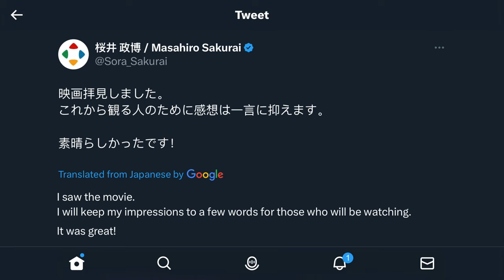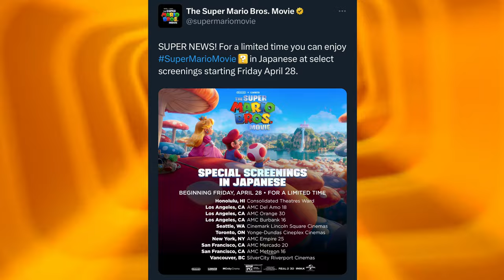Masahiro Sakurai Gives A Review Of The Super Mario Bros. Movie 👀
Did Masahiro Sakurai Enjoy Watching The Super Mario Bros. Movie 👀